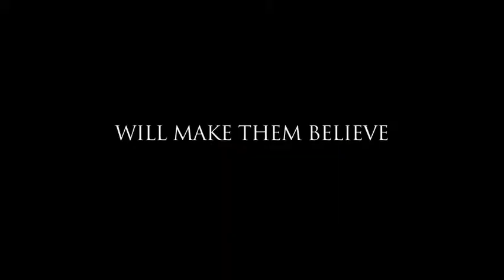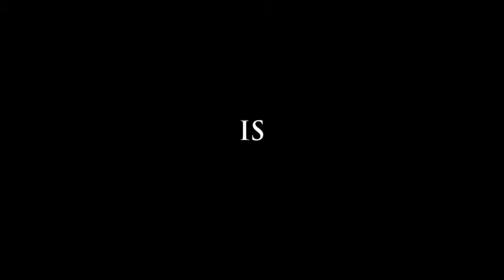Bigfoot: The Lost Coast Tapes (Theatrical Trailer)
Sean Reynolds, a highly acclaimed investigative journalist (who strongly believed in paranormal phenomena), destroyed his career when the most watched episode of his reality show, based on paranormal phenomena, turned out to be a hoax. Sean saw a news report on a "Bigfoot Hunter" (Carl Drybeck) who claimed to possess the body of a dead Sasquatch. He believes Drybeck is a phony and decides to create a new show that reveals people's paranormal claims as hoaxes.

Sean assembles his old film crew and heads to Northern California's "Lost Coast" to meet with and interview Drybeck. Obsessed, Sean is staking his comeback, his life and the lives of his documentary film crew on proving Drybeck's claim to be a hoax.

MPAA Rated R for strong brutal horror violence/gore and pervasive language.

Produced by New Breed Entertainment & Freeway Studios. Released by XLraSean Reynolds, a highly acclaimed investigative journalist (who strongly believed in paranormal phenomena), destroyed his career when the most watched episode of his reality show, based on paranormal phenomena, turned out to be a hoax. Sean saw a news report on a "Bigfoot Hunter" (Carl Drybeck) who claimed to possess the body of a dead Sasquatch. He believes Drybeck is a phony and decides to create a new show that reveals people's paranormal claims as hoaxes. Sean assembles his old film crew and heads to Northern California's "Lost Coast" to meet with and interview Drybeck. Obsessed, Sean is staking his comeback, his life and the lives of his documentary film crew on proving Drybeck's claim to be a hoax.

MPAA Rated R for strong horror violence/gore and pervasive language.

Produced by New Breed Entertainment & Freeway Studios. Released by XLrator Media.